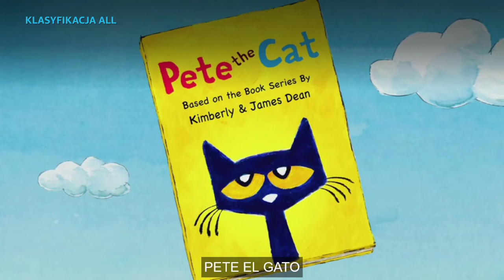Pete the Cat - Theme song (Latin American Spanish)